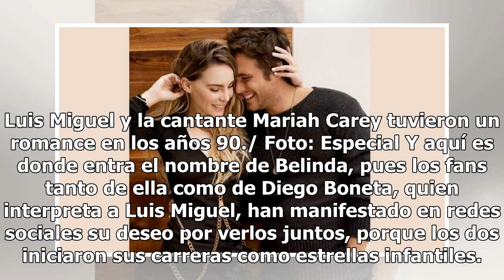¿Belinda en Luis Miguel: La Serie?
El tema de “Luis Miguel: La Serie” sigue dando 'dolores de cabeza' a los fans, porque todavía no está confirmada la segunda temporda de manera oficial. "Luis Miguel: La Serie" se estrenó el pasado mes de abril por Netflix./ Foto: Especial Sin embargo, productores detrás de esta historia que fue todo...